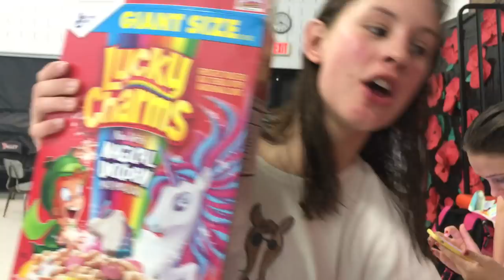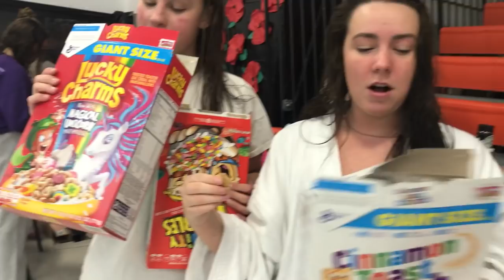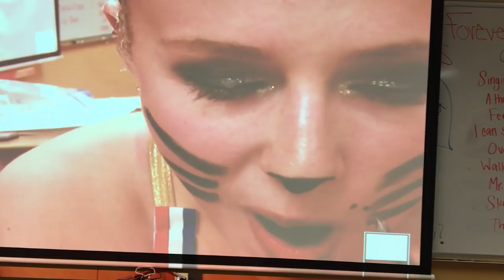VLOG #6 SYNCHRO SHOW WEEK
follow us to know when we post new videos!!!